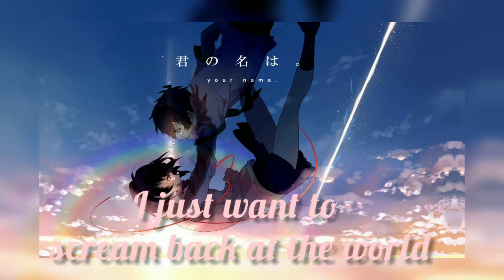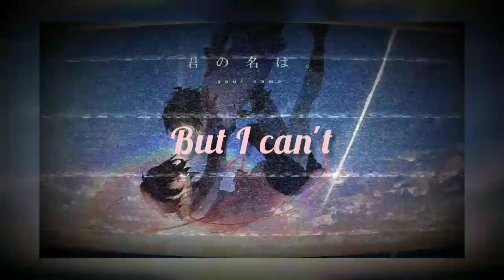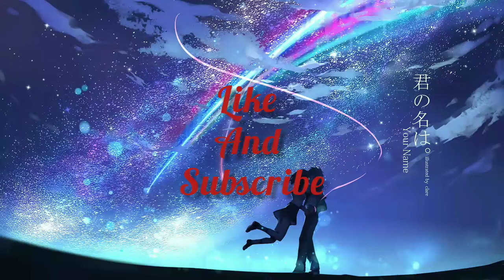Nightcore - Kayou.- I Can't Hat You (feat.Yaeow)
pic - Animation Movie - Your Name